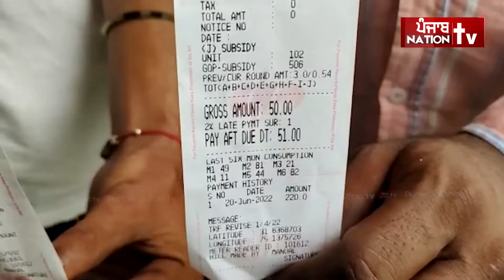ਪੰਜਾਬ ਚ' ਬਿਜਲੀ ਦੇ ਬਿੱਲ ਆਉਣੇ ਲੱਗੇ ਜ਼ੀਰੋ, ਦੇਖੋ 👇